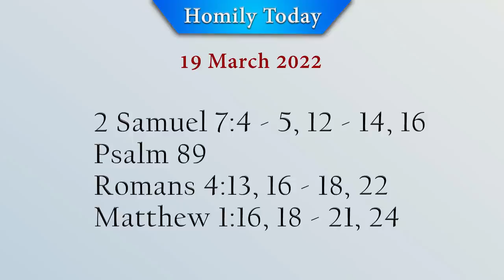Homily: Feast of St. Joseph | 19 March 2022 | Fr Augustine Vallooran | Divine Retreat Centre